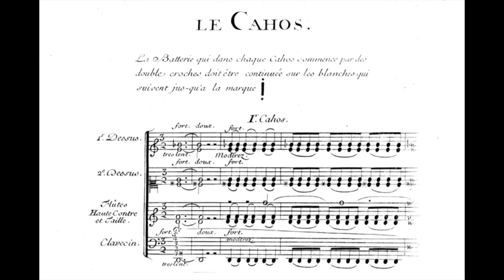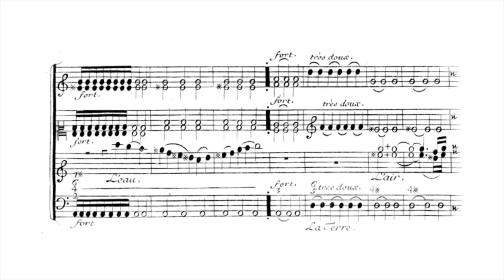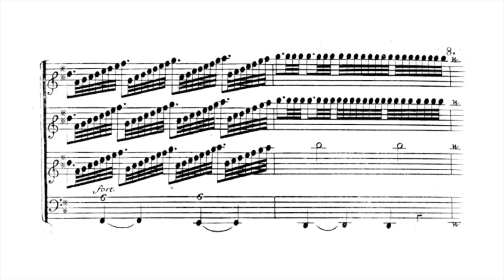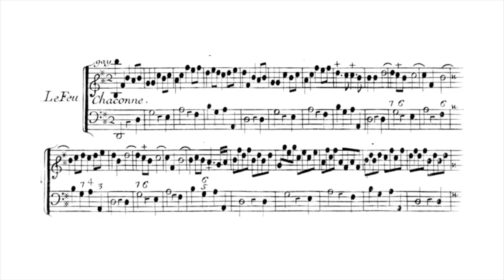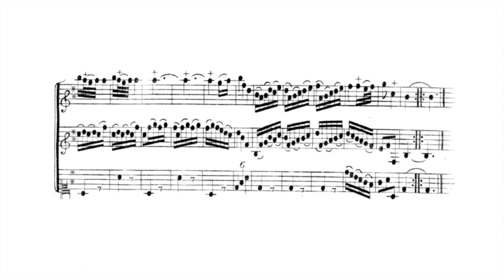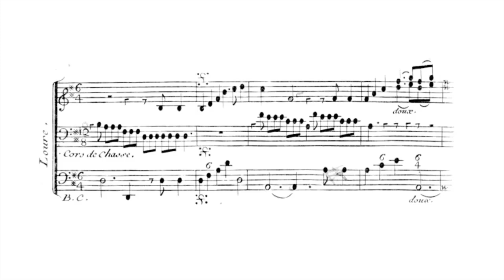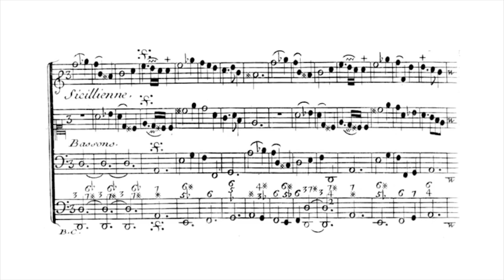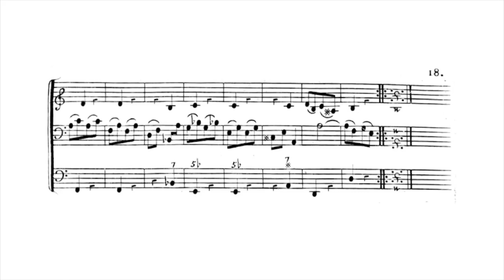Jean-Féry Rebel – Les élémens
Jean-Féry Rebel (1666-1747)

Les élémens (1737)

1. Le Cahos : L’Eau - L’Air - La Terre - Le Feu [00:00]​
2. Loure I: La Terre [06:59]​
3. Chaconne : Le Feu [08:43]​
4. Ramage : L’Air [11:11]​
5. Rossignols [12:30]​
6. Rondeau : Air pour l’Amour [13:45]​
7. Loure [II] [14:50]​
8. Sicillienne [16:38]​
9. Caprice [17:51]​
10. Premier Tambourin : L’Eau [20:46]​
11. Second Tambourin : L’Eaux [21:43]​
12. Premier Tambourin : L’Eau [22:35]

Here's what Thomas wrote on his original video:

Les Élémens, simphonie nouvelle is ballet composed for instrumental ensemble in 1737 and 1738 by Jean-Féry Rebel. This work is remarkable for the harmonic audacity of its introduction, unexpected at the time of its composition.

“The elements painted in dance and in music seemed to me susceptible of a pleasant variety, as much in relation to the different genres of music as in relation to the dancers.
The introduction to this symphony was natural, It was Le cahos even, this confusion which reigned between the Elements before the moment when subjected to invariable laws they took the place which is prescribed to them in the order of nature.
To designate, in this confusion, each element in particular I used the most popular conventions.
The bass expresses the earth through notes linked together and which are played by jerks. The Flutes, by lines of song, which go up and down, imitate the course and the murmur of the water. The air is painted by outfits followed by cadences that form the small flutes. Finally, the violins, in lively and brilliant lines, represent the activity of fire.
These distinctive characters are recognized, separated or confused, in whole or in part, in the various occasions, which I call by the name of Cahos and which mark the efforts which the Elemen make to get rid of each other. In the 7th cahos, these efforts decrease in proportion as the entire resourcefulness approaches.
This first idea took me further. I dared to undertake to join to the idea of ​​the confusion of the elements that of Harmony. I hazarded to hear first all the sounds mixed together or rather all the notes of the Octave united in a single sound. These notes then develop while going up in Unison in the progression which is natural for them, and, after a Dissonance, one hears the perfect chord.
I finally believed that this would make the Cahos of harmony even better, if by walking through the different Cahos on different strings, I could without shocking the ear, make the final tone indecisive, until he returned determined at the time of the final examination." - Jean-Féry Rebel